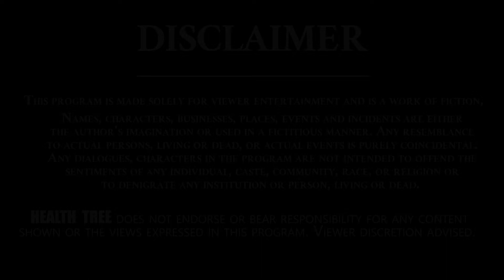No One Can Protect Your Health By Eating These.. | Amazing Health Tips | Health Tree